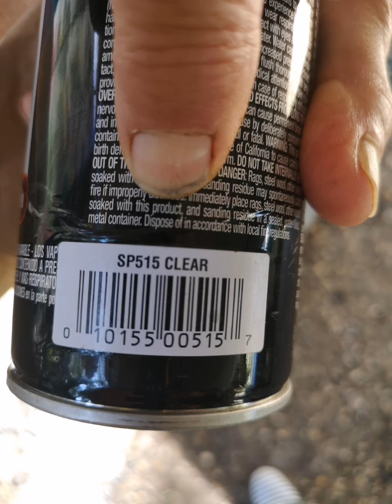姥姥绘画作品（41，42，43）封城岁月，用作业换房租，种向日葵，画向日葵的农场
因为第一针疫苗反应是要命的感觉，不再打疫苗，行动受疫苗通行证的限制，就地种菜，日出而耕，日中而画，日落而学英语的，没有打扰，只有日出日落的，身处农场不知年的悠闲，还真忙，真好。